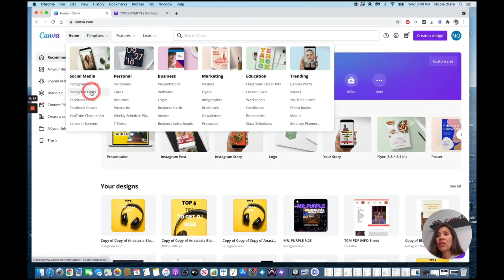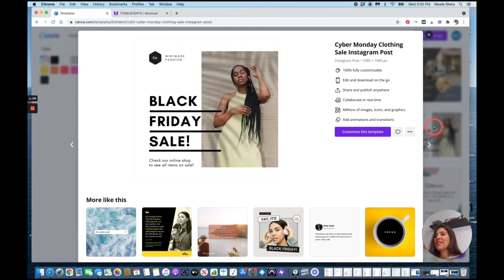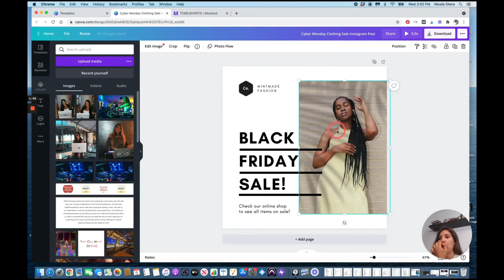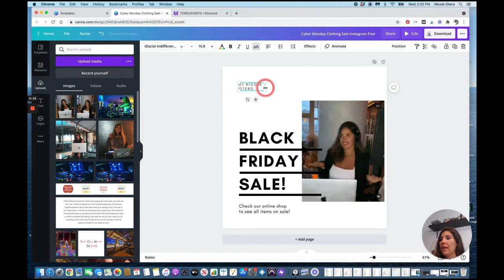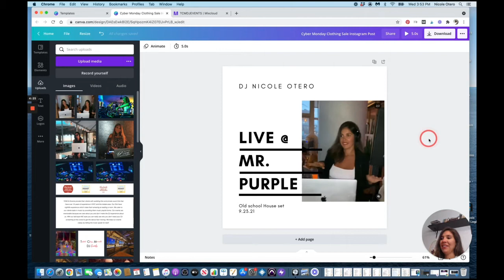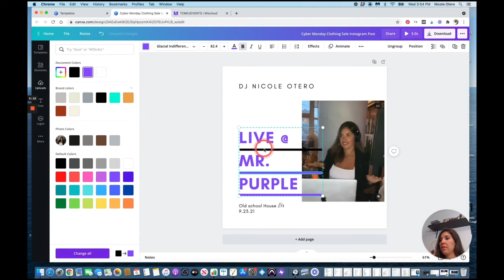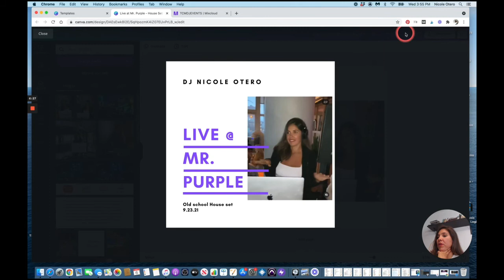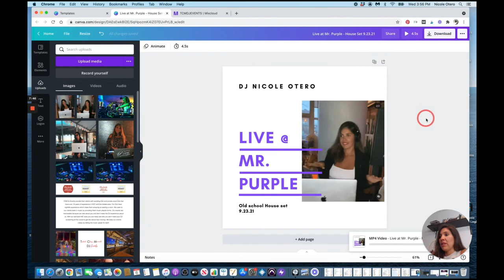Canva Tutorial for DJs | Graphic Design Software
MY SERATO PLAY TUTORIAL (LEARN HOW TO DJ USING JUST YOUR COMPUTER)

Join the How to DJ Course (From Beginner to Nightclub Ready)

In this video I teach you how to make a DJ graphic design that you can post on Instagram, Mixcloud or Soundcloud.  It's not enough to just make a good DJ mix.  You need a design for your logo or post that will pop and grab the listeners eye. Canva is a great FREE software that you can use to help market yourself as a DJ.

00:00​​ 1. Intro

01:23  2. Canva tutorial

09:54​​  3.  Outro